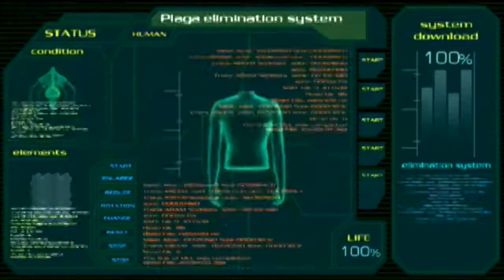Resident Evil 4 - Decontamination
Leon and Ashley take care of the little bugs before taking care of the big one!

Check channel for more GameCube games and to get the Cube rolling!

If you wish more GameCube videos, like, comment, share or subscribe (but know this is a GameCube channel, not a channel dedicated to this game, to this kind of games, or to this publisher. Content will be extremely varied, and can be very far from this vid.)

Thanks to Capcom for that GameCube Classic!